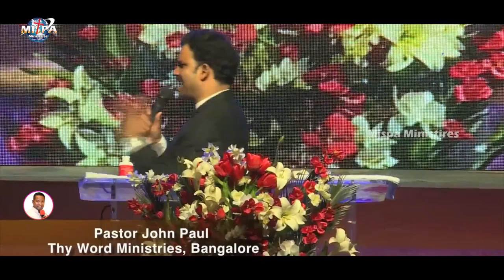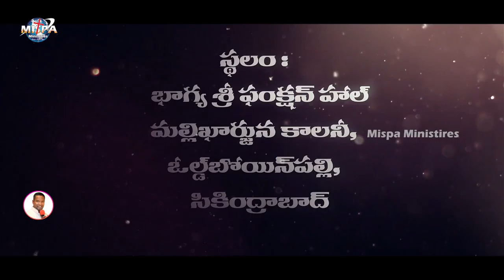MISPA MINISTRIES 10th Anniversary Promo || Telugu Chrsitian Videos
This promo about our church 10th anniversary
Watch it & be blessed
To follow in Fb